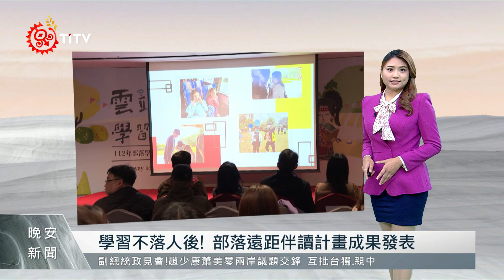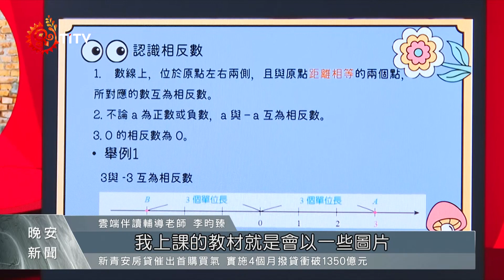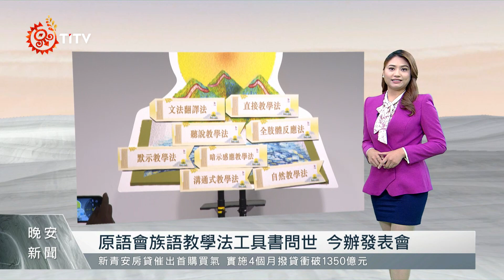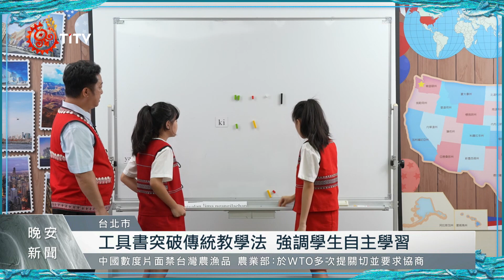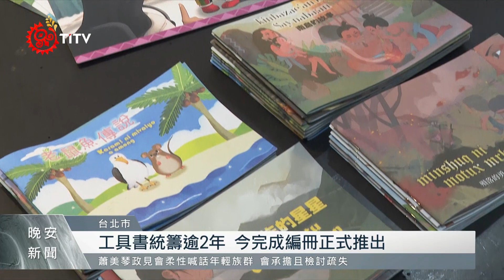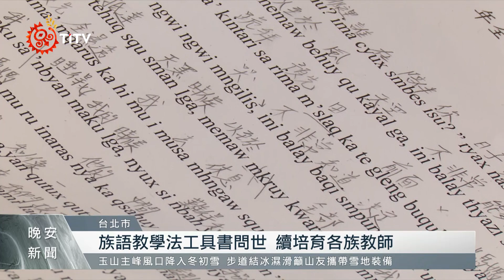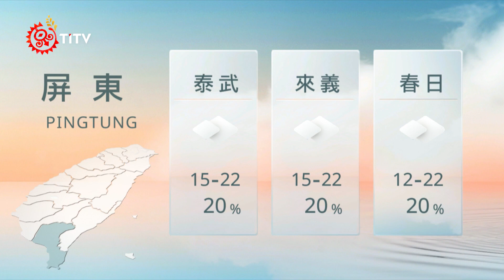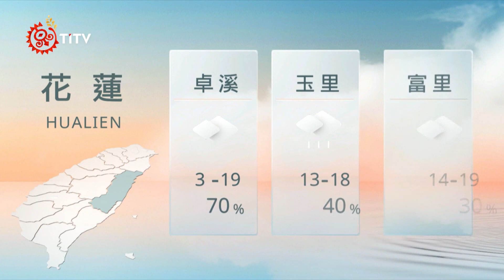學習不落人後！ 部落遠距伴讀計畫成果發表｜【晚安報新聞LIVE】20231223｜原住民族電視台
📢每日新聞提要｜原住民族電視台

🔺學習不落人後！ 部落遠距伴讀計畫成果發表
🔺原語會族語教學法工具書問世 今辦發表會
🔺麟洛國中闖甲級聯賽 力拚突破人牆創佳績